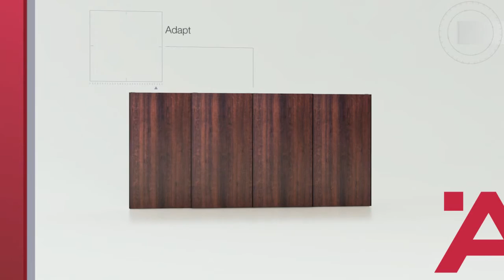Häfele Slido eDrive Montagevideo